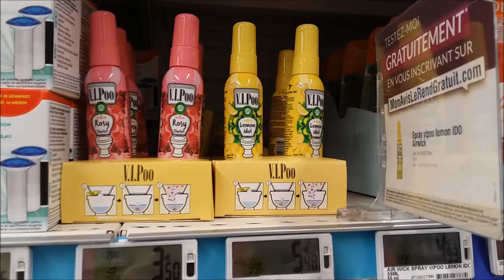air wick srpray VI POO en rayon